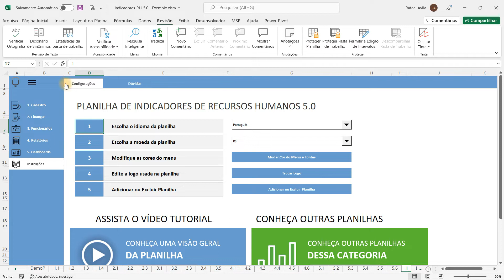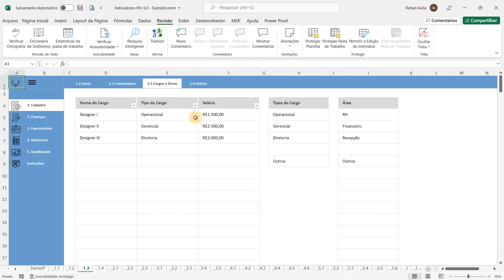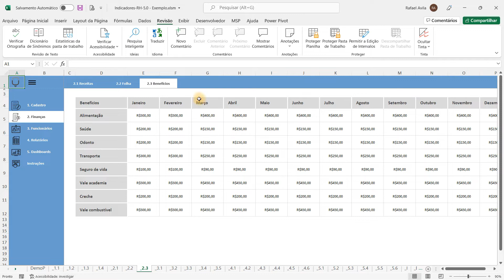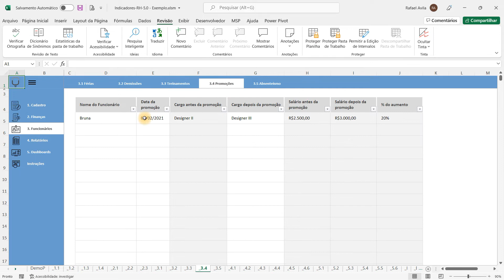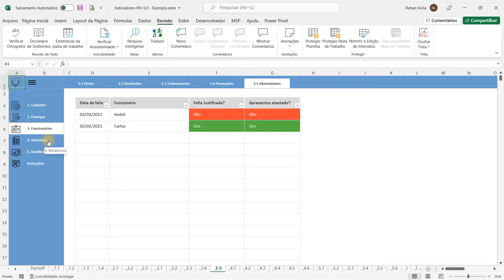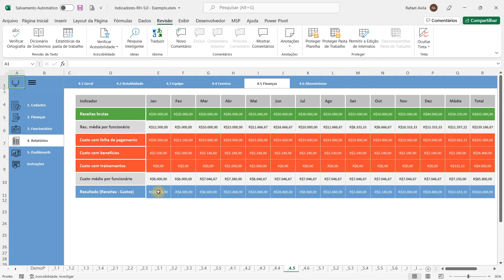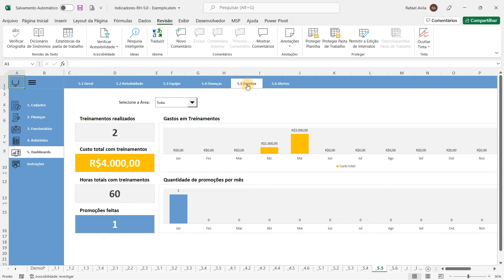Vídeo Tutorial - Planilha de Indicadores de RH 5.0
Se torne um assinante do LUZ Prime - e acompanhe todos os indicadores da área de recursos humanos, da rotatividade até o controle de promoções e demissões